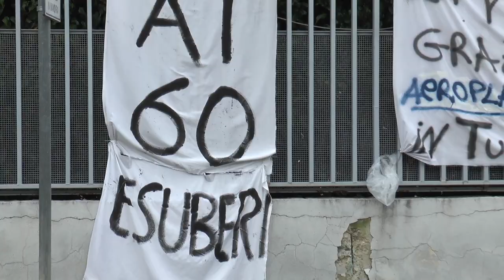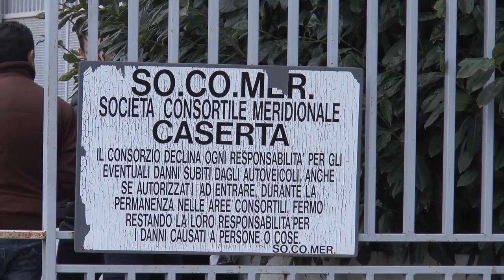Sciopero dipendenti Acroplast srl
Sciopero dipendenti Acroplast srl, intervista a cura di Giacinto di Patre, riprese e montaggio a cura di Francesco Avezzano.